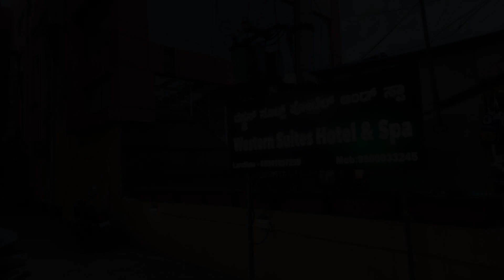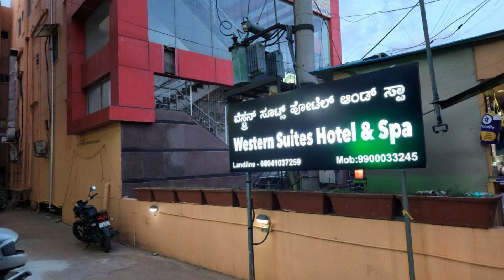WesternSuites Hotel / Spa, Bangalore, India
About Property:
Attractively located in the Sarjapur-Marathahalli Ring Road district of Bangalore, WesternSuites Hotel / Spa is situated 7.3 km from The Heritage Centre & Aerospace Museum, 8.3 km from Forum Mall, Koramangala and 12 km from Brigade Road. Among the facilities at this property are a shared kitchen and room service, along with free WiFi throughout the property. The accommodation features a shared lounge, a concierge service and organising tours for guests.
The rooms in the hotel are fitted with a ...
Property Type: Hotel
Address: #74/1, Annapoorneshwari Keupa, Appolo clinic Building,Bellandur Village, Marthahalli Outer Ring Road, 560103 Bangalore, India
Searching For
1. WesternSuites Hotel / Spa - Bangalore - India
2. WesternSuites Hotel / Spa - Bangalore - India Address
3. WesternSuites Hotel / Spa - Bangalore - India Rooms
4. WesternSuites Hotel / Spa - Bangalore - India Amenities
5. WesternSuites Hotel / Spa - Bangalore - India Offers and Deals
Audio Credit:
Track Title: Subway Dreams
Artist: Dan Henig